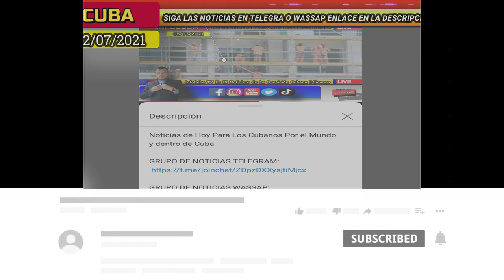Noticias de Cuba Hoy *** Protestas Cubanos en las Calles por el Fin de la Dictadura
Noticias de Hoy "Manifestaciones de cubanos" por la libertad a gritos de Patria y Vida, Abajo la dictadura *Protestas*